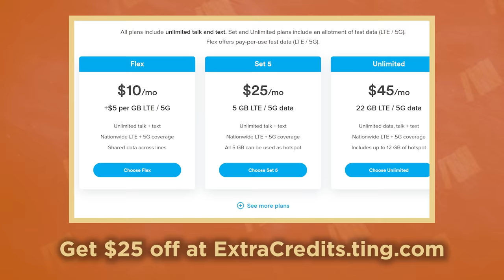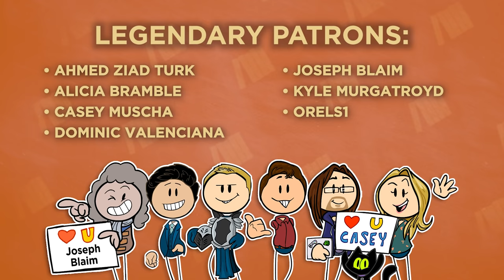Jewish Pirates - The Pirate Rabbi - European History - Part 3 - Extra History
A man sits in London, accused of piracy against Spain by the Spanish ambassador. If he is found guilty he will hang. But the Dutch Prince requests for his swift release. How is all of this possible? Well Samuel Pallache lived an extremely colorful life. A Sephardic Jewish man born in Morroco, founder of the Jewish community in Amsterdam, and a triple agent, Samuel made many friends wherever he went along with many enemies. Don't worry, Zoey will keep track for us.